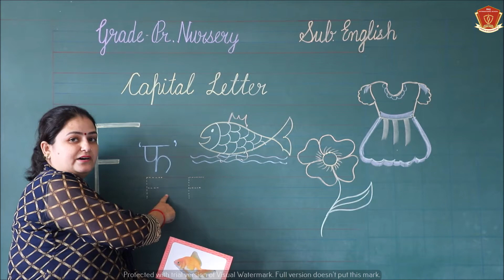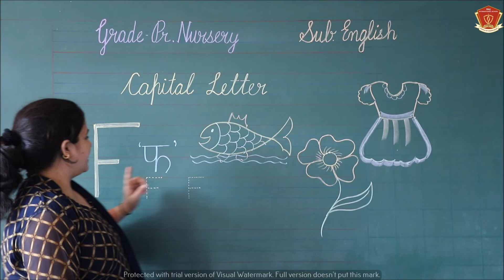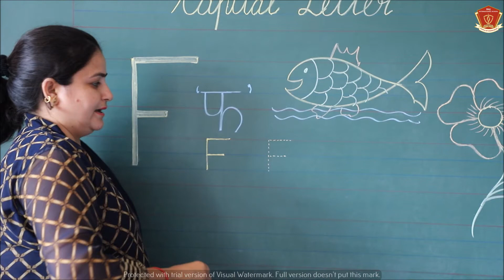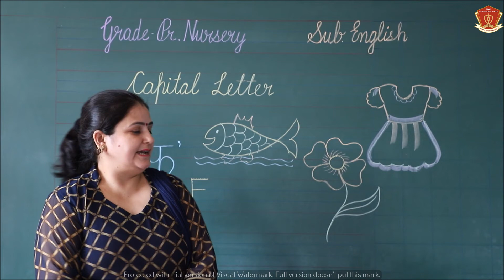RIS // CLASS:- PRE-NURSERY // SUBJECT:- ENGLISH // TOPIC:- LETTER 'F'